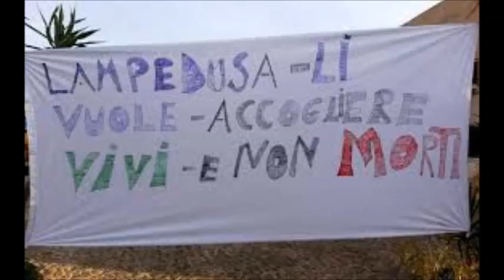"PER I MORTI DI LAMPEDUSA" di Marco Chiavistrelli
RICORDANDO LA MORTE DI UN ANNO FA DEL CRIMINE PER AFFOGAMENTO DI 370 SORELLE E FRATELLI NEL MARE VICINO A LAMPEDUSA COMMESSO DALLA BORGHESIA IMPERIALISTA DOVE COSTRINGONO ALLA DEPORTAZIONE OGNI GIORNO, MILIONI DI PROLETARI ALLA RICERCA DI UNA VITA DEGNA DI ESSERE VISSUTA, MENTRE I PADRONI CON I LORO GOVERNANTI GENOCIDA E GUERRAFONDAI SI ARRICCHISCONO SEMPRE DI PIU CON LO SRUTTAMENTO, LE RUBERIE CONTINUE E DEPREDANDO LE RICCHEZZE NATURALI SULLA PELLE DEL PROLETARIATO.
PROLETARIATO DI TUTTO IL MONDO UNIAMOCI NELLA LOTTA!

PER I MORTI DI LAMPEDUSA

Tu li vedevi davanti al porto
mentre affogavano tutti nell'olio
Bossi con Fini ridevano a torto
la loro legge li porterà dolo.
 Poveri cristi venuti dal nulla,
 Africa tenera eterna culla
 con gli occhi stanchi e le mani sfuggenti
 giù dentro il buio stelle cadenti.
Stesi sui moli o in capanne più grandi
son cento, duecento, trecento i migranti
son trentamila in ventanni di gioco,
gioco europeo che d'inferno ha il fuoco.
 Donne e bambini in un unico abbraccio
 giovani belli con gli occhi di ghiaccio
 lune smarrite in fuga da guerre
 presi in ostaggio da i re delle terre.
E dentro l'olio continuano ad andare
i pescatori li voglion aiutare
scivolan giù come fossero vermi
sotto il barcone rimangono inermi.
 Ti maledico Italia egoista
 ti maledico Europa razzista
 piovan su te del cielo gli strali
 che tu miseria il colore impari.
Vi maledico potenti di niente
quei vostri risi e i vostri denti
la vostra bocca che sembra una fogna
l'unica parola adesso è "vergogna".
 In cinquecento venivan dal mare
 forse giustizia e speranza a cercare
 spade affilate trovaron migranti
 giù in fondo al mare riposino santi
 giù in fondo al mare sono i veri santi.
La-     Mi7             La-
           Re-    Sol        Do
          Re-             La-
        Mi7              La-
di Marco Chiavistrelli
Canzone dedicata alla strage di migranti avvenuta al largo di Lampedusa, il 3 ottobre 2013, quando un barca con a bordo centinaia di migranti che tentavano di raggiungere l'Italia è affondata, uccidendo centinaia di persone.
EMIGRANTE

Nasci, a un certo punto della crescita, emigri,
per terre lontane e genti che non conosci,
per una meta immaginifica, di più soldi e più LIBERTA',
per andare a stare con chi vuoi
che il kapitale sempre decide.
Ti è soffocante la povera vita della campagna, del paese,
con il suo conformismo, costringendoti a fuggire,
ma senza accorgertene, entri nella trappola,
forse ancora più soffocante,
sempre dalla borghesia imperialista.
Quando non sei a sopravvivere per le strade,
fai le otto ore di lavoro salariato,
conquistate cento anni fa in America, in Europa,
dopo tante lotte che la Classe Operaia ha fatto,
con scontri e tanti caduti dai mercenari
e boia pagati dal padrone.
Il padrone multinazionale continua
a non far bastare le otto ore,
per la tua sopravvivenza e sempre nella
sua totale e sociale dipendenza,
devi lavorare di più, sempre di più,
se vuoi sopravvivere nella comunità illusoria,
che con la merce che tu produci costruisce,
plasmando e mercificando nel suo modello sanguisuga.
donna, uomo, nera/o, bianca/o, occhi a mandorla,
del sud periferia, con le tue usanze, le tue religioni,
il tuo riscatto secolare,
che il padrone ti tratta a uso
e consumo per i suoi piani kriminali,
di sfruttamento genocidi e guerrafondaio.
Non buttarti nella corsa capitalista e intrappolante,
ma appropriamoci ovunque siamo,
della nostra esistenza sociale,
molto spesso venduta al miglior offerente,
parassita ed espropriatore della nostra creatività.
Abbattiamo il lavoro salariato,
l' alienazione che ci rende merce,
nella Guerra di Classe per il Comunismo,
per vivere insieme la nostra creatività,
nella soddisfacente LIBERTA'.

Mario Fracasso Maggio 1990 Centro Clinico di Pisa

Il Centro Culturale Alfonsina Bertelli Motta di Alessano (Le) sempre affianco al proletariato di tutto il mondo in lotta nella ricerca di una vita degna di essere vissuta accompagna la canzone di Marco Chiavistrelli interessante e significativa con questo video. Buona visione e Hasta la victoria siempre!